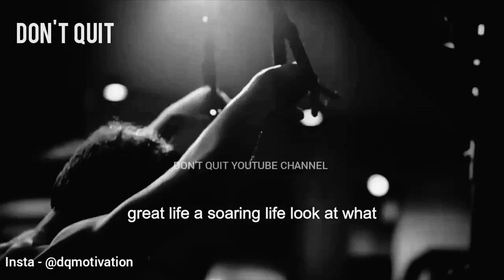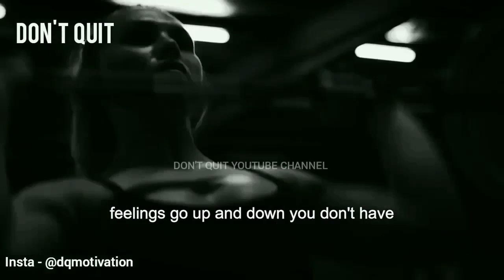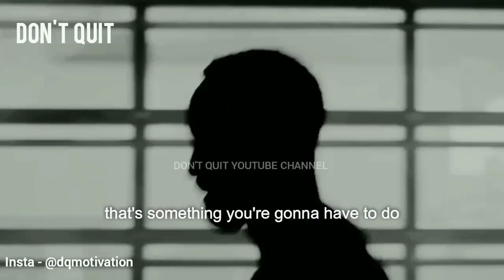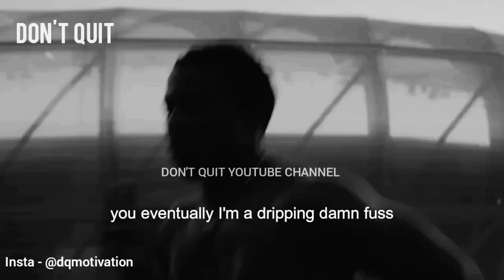Break The Barriers - Motivational Speech Video Gym Workout Motivation